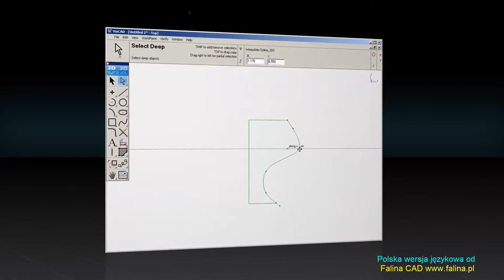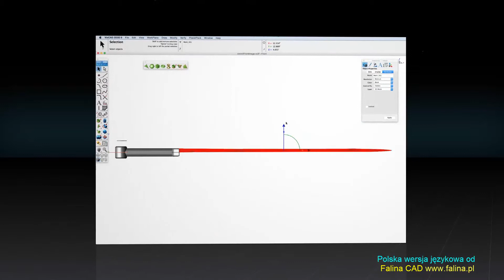ViaCAD Potężne Środowisko do Projektowania 2D i 3D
Wersje testowe można uzyskać poprzez formularz dostępny na naszej stronie internetowej

Nagranie przedstawia wybrane polecenia dostępne w programie  ViaCAD 3D, który można kupić w wielu sklepach internetowych. Wersję polską opracował dystrybutor na Polskę firma Falina.